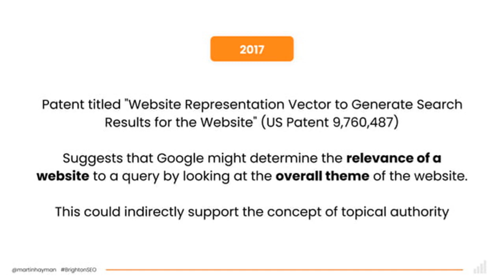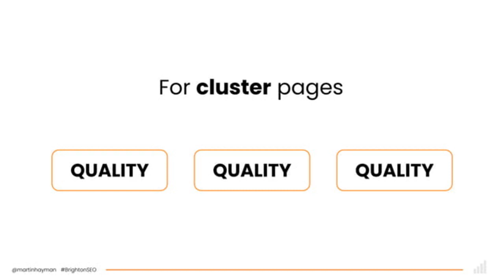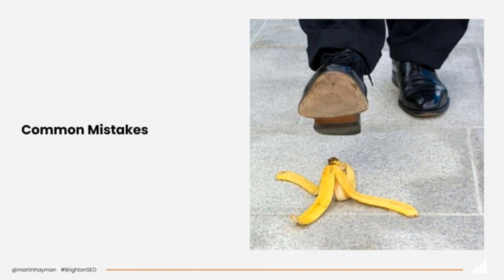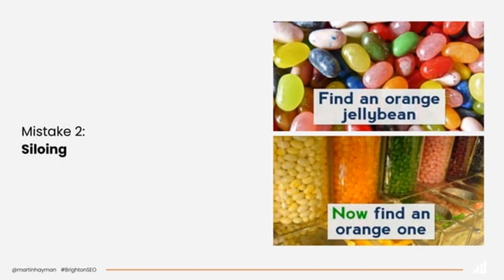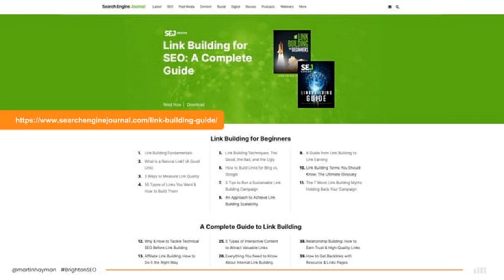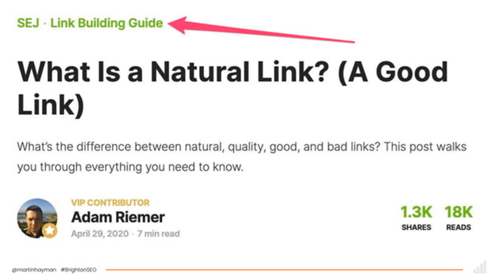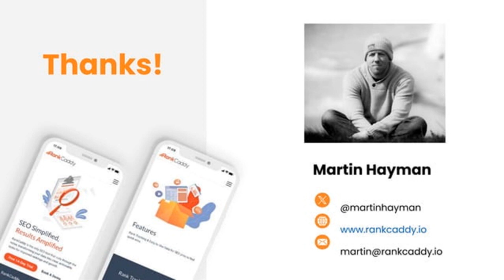How to Skyrocket Your SEO Performance with Topic Clusters